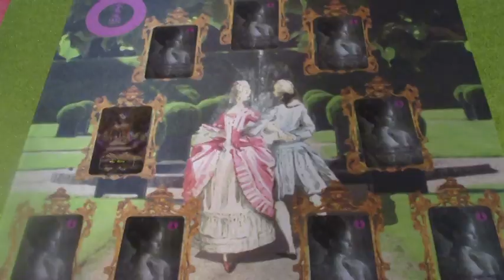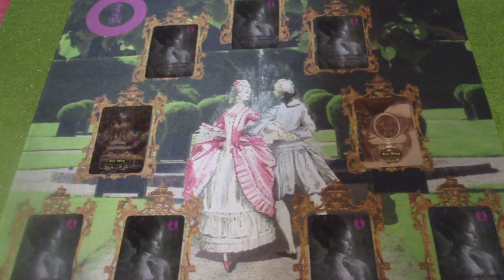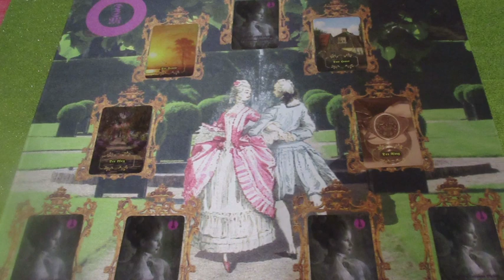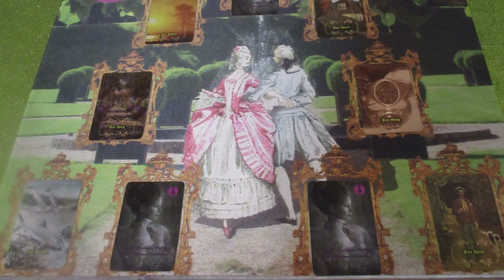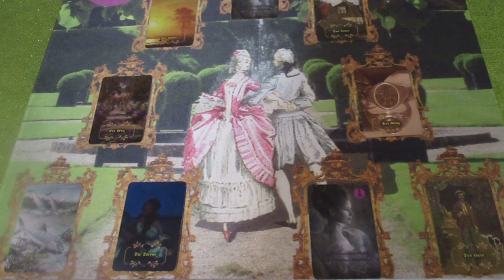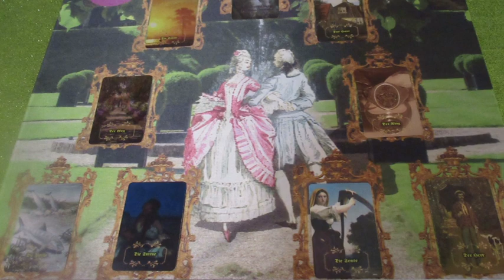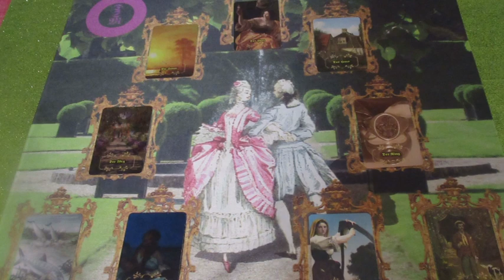"A szerelem kertje" Jóslás FŐBOSZORKÁNY részére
Telefonos elérhetőségem jóslásra:
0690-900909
750Ft/Perc

Átutalás:
Erste Bank
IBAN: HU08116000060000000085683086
BIC: GIBAHUHBXXX
Tulajdonos: Dendera Susanna Medici
Kép: shutterstock/HelloRF Zcool